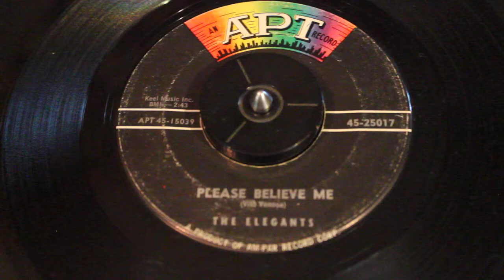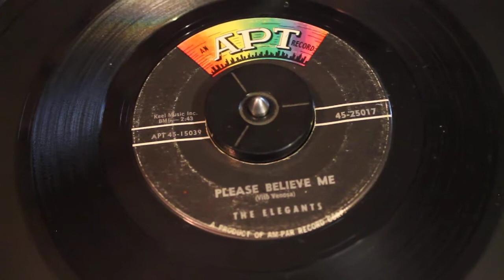The Elegants - Please Believe Me - APT Records - Doo Wop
The Elegants - Please Believe Me - An APT Record (Vito Venosa) 45-25017 APT 45-15039 Keel Music Inc. To see my interview with Vito Piccone, singer of The Elegants